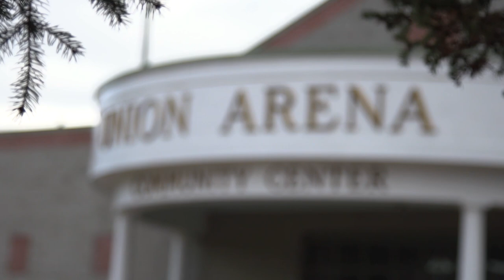Riding Single: Nina Loeseth | FIS Alpine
Find out the secret to Nina Loeseth's success on the flats in episode 2 of our 2016/17 season series 'Riding Single' with host Mike Janyk.